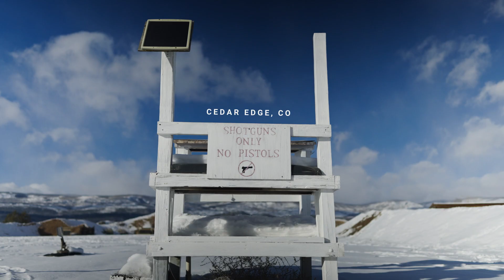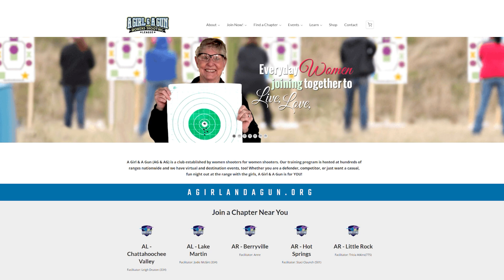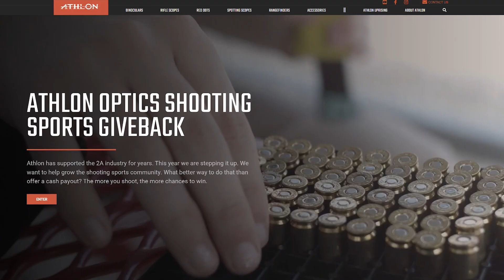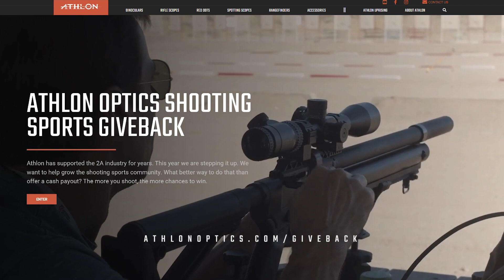Athlon Shooting Sports Giveback Fourth Winner - Susie Hirsch | ASSG 2022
Congratulations Susie Hirsch! She is our fourth winner of the Shooting Sports Giveback Program. We had a great time in Cedaredge, CO meeting her and the rest of the ladies from A Girl and A Gun.

If you want to get involved with A Girl and A Gun, check out their website here:

The Athlon Shooting Sports Giveback returns for 2023.

If you shoot a match locally, regionally, or nationally, go and log the event. Any optic works! You could win $2,000 in optics. There will be 8 monthly drawings starting in March—and ending October 31st.

If you happen to take first, second, or third place using an Athlon Optic, you will be eligible for our Grand Prize drawing!

Get out there and make an impact 💥

0:00 - Introduction
0:22 - About Susie
0:59 - A Girl and a Gun
2:00 - Thoughts on the Giveback
2:56 - Closing Thoughts
3:30 - Enter to Win
4:02 - Thank You for Being Here
4:17 - Outro